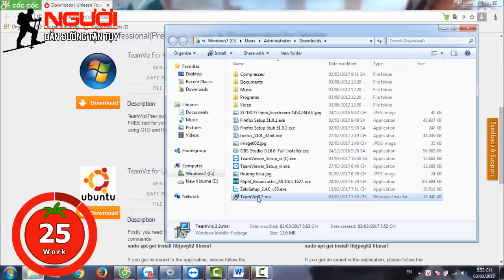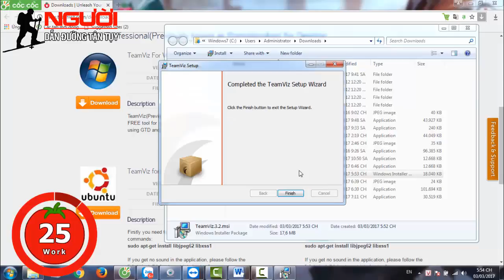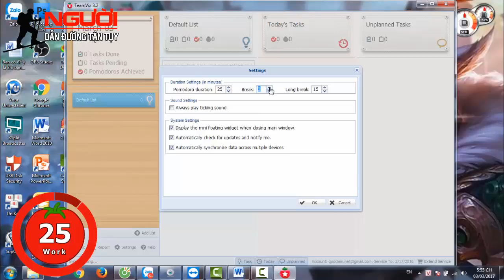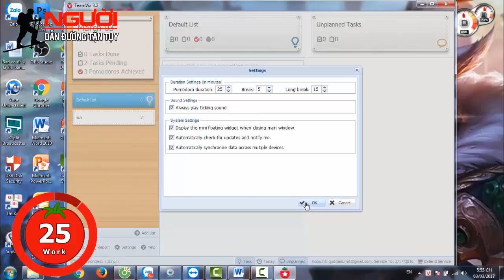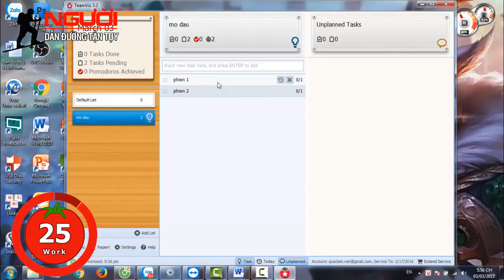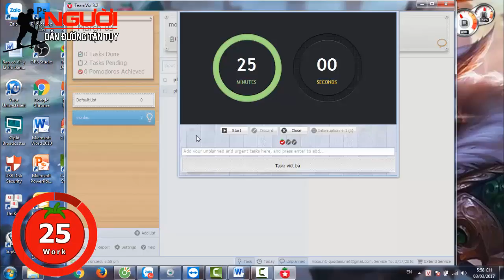Làm thế nào TẬP TRUNG làm việc HIỆU QUẢ ? | Người dẫn đường tận tụy - Online Business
Có 1 phương pháp rất hay sẽ giúp bạn tập trung tối đa vào công việc, giúp cho công việc hiệu quả không ngờ, đó là phương pháp Podomoro. Mời quý vị cùng theo dõi.

Người Dẫn Đường Tận Tụy là kênh do KTS.Phạm Quốc Lâm lập nên nhằm mục đích chia sẻ đến các anh chị, các bạn trẻ những trải nghiệm, những kiến thức mà tôi có dịp học hỏi từ những người thầy lớn trong cuộc đời mình. Qua đó, sẽ giúp cho quý vị rút ngắn thời gian đến thành công, đồng thời sớm tìm được sự tự do về thời gian, sự sung túc trong cuộc sống.
Nhứng Video được XEM NHIỀU NHẤT KHÔNG THỂ BỎ QUA

Cảm ơn tất cả QUÝ VỊ đã xem video của Phạm Quốc Lâm, hãy chia sẻ và đăng ký để ủng hộ kênh Người Dẫn Đường Tận Tụy nhé!
Tác giả:
►KTs. Phạm Quốc Lâm
Chủ sáng lập thương hiệu BÁC SĨ NHÀ ĐẤT.